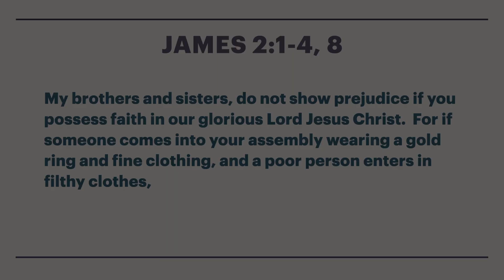Day 36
● Pray that God increases your love for Him.

● Pray for a greater love for people.

● Pray that God would help our church to be a loving and loveable church.

● Pray for our brothers and sisters who are living in areas of governmental conflict and religious suppression.

● Pray about how you can support believers in this part of the world.

● Pray for your list of 7 people.